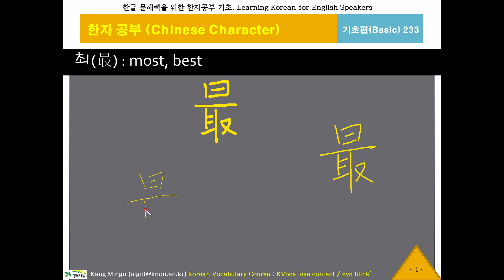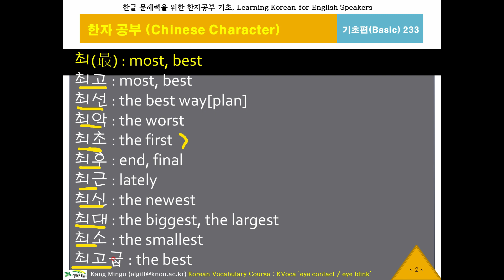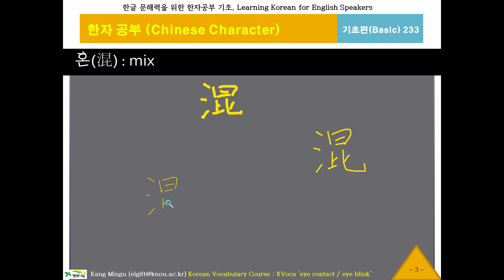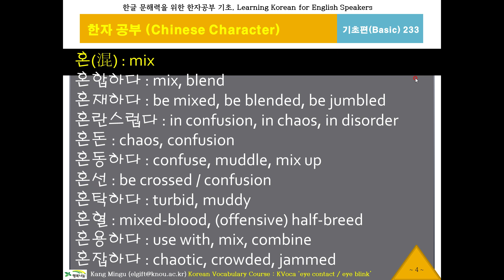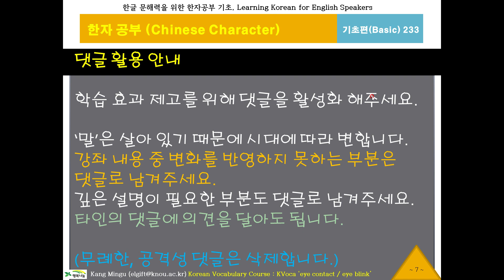한글 워드파워, 한자공부233(최,혼,거), Chinese Character, 기초 한문 900자, 한글 문해력, 한국어 단어구조, Korean Word Power, 대만번체자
한국어 단어는 순수 한국어를 기반으로 하는 경우보다 한자어를 기반으로 하는 경우가 훨씬 많습니다. 그러다보니 한자를 모르면 그 의미를 모르거나 오해하기가 쉽습니다. 즉, 자칫 잘못하면 서로 말이  통하지 않을 수 있다는 의미입니다. 이 프로그램은 그런 문제를 해소하기 위한 문해력 향상을 위해 한자, 한문 학습을 목표로 하고 있습니다.